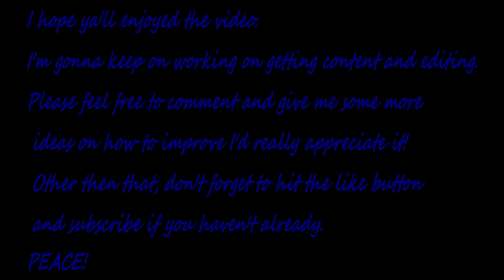I'M IN 3K HEAVEN!!!